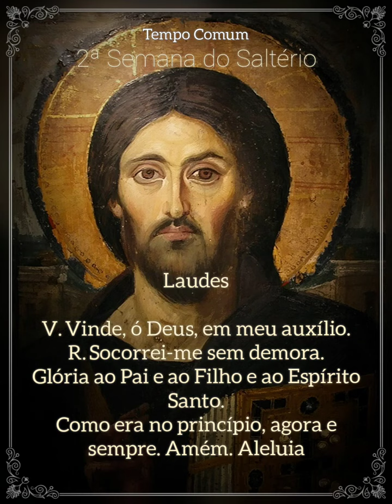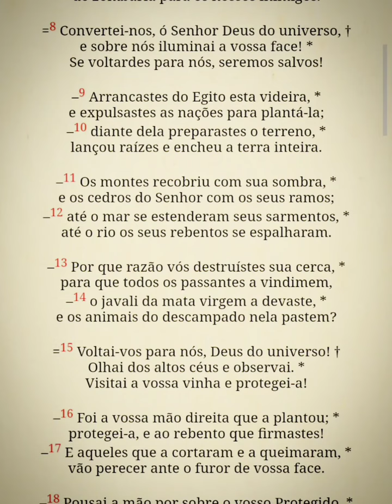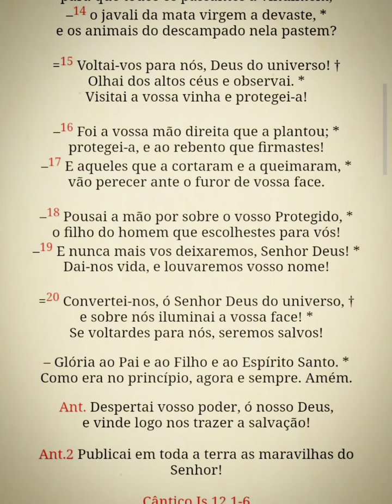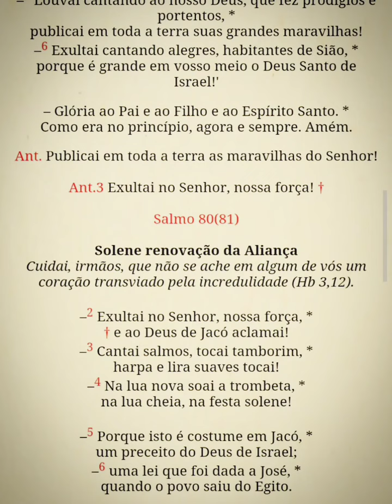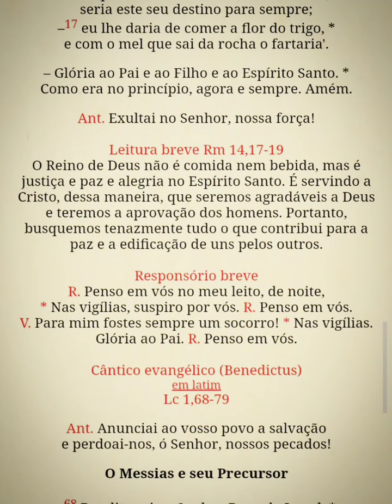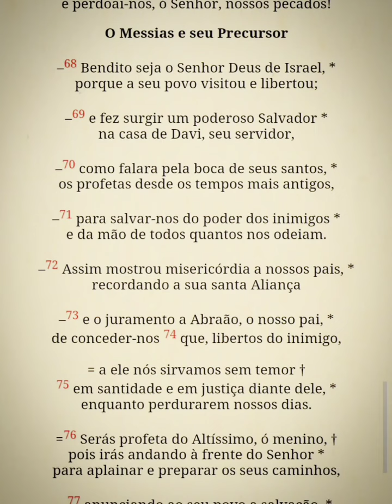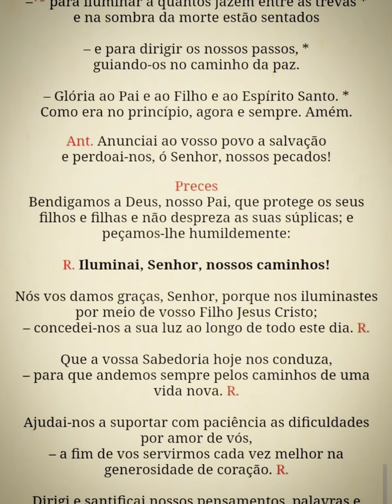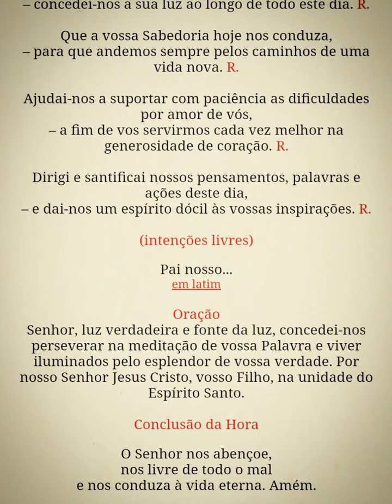Liturgia das Horas - Laudes (2ªss.5ªfeira) 07/09/23